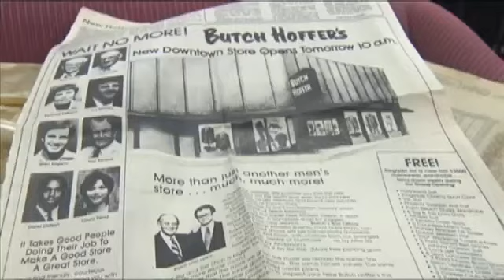Butch Hoffer is going out of business after 75 years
BEAUMONT - A store that has outfitted Southeast Texans with everything from shoes to hats for 75 years is preparing to go out of business.Butch Hoffer's will close at Parkdale Mall.The going out of business sale to the public begins Wednesday morning.Butch Hoffer's opened on Pearl Street, moved to Orleans Street and then Gateway before taking its place at the mall 40 years ago.Lewis Hoffer told KFDM News the decision to close is a tough one.   Hoffer thanks the community for its loyal support during the past 75 years.The going out of business sale opens to the public Wednesday morning at nine.Lewis Hoffer says there are new fall and winter selections and accessories.